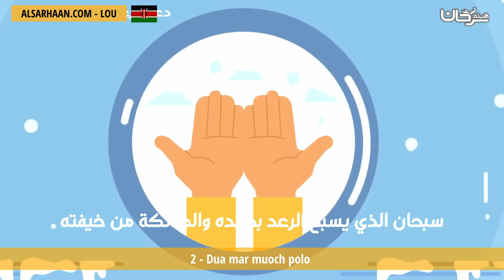2 Dua mar muoch polo